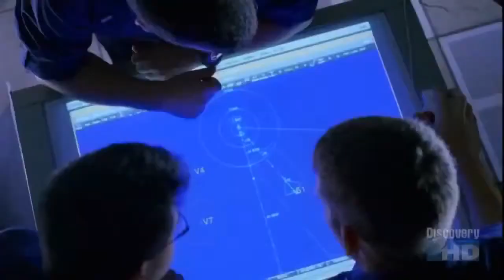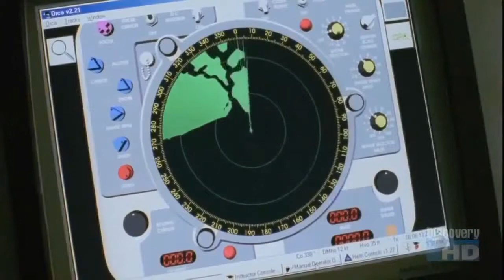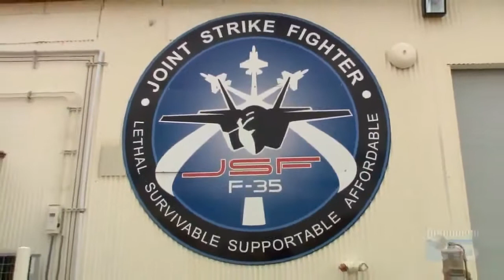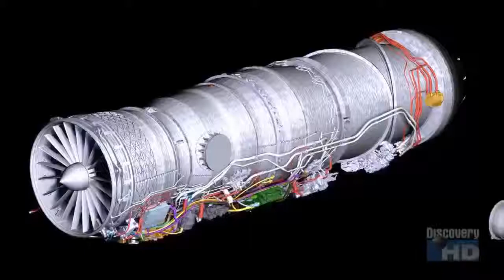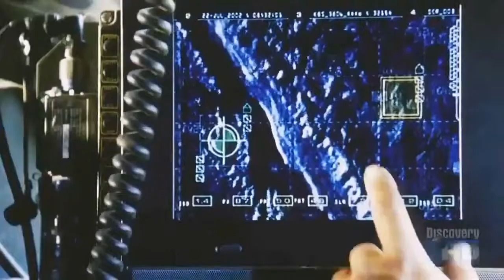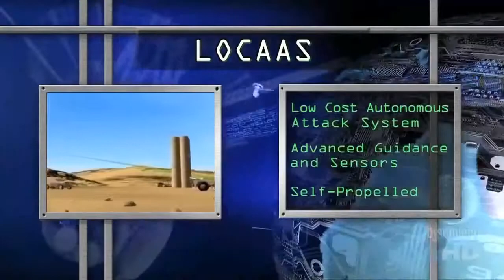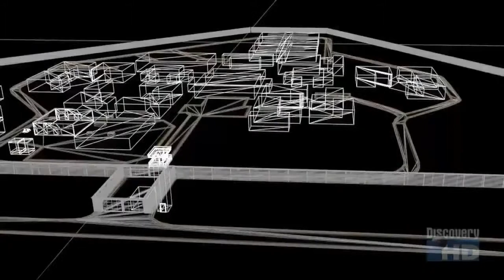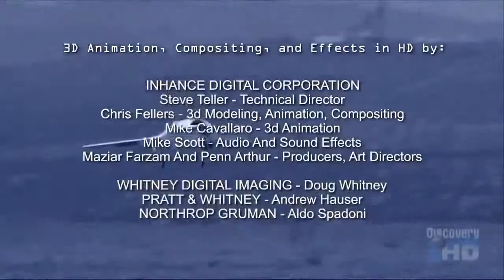Future Jet Fighters | NEW Military documentaryHD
Future Jet Fighters   | NEW Military documentaryHD Future Jet Fighters   | NEW Military documentaryHD